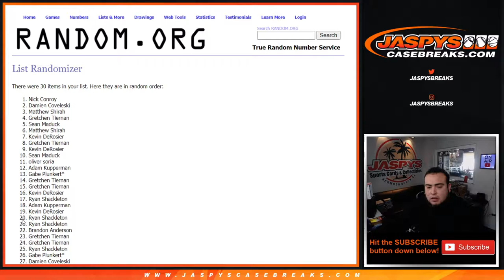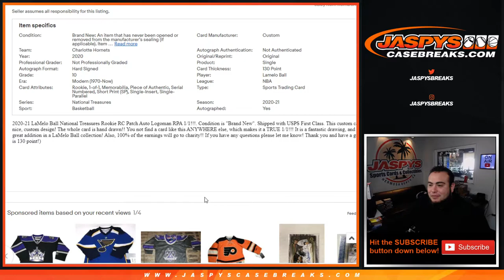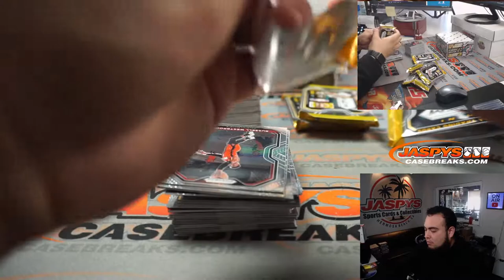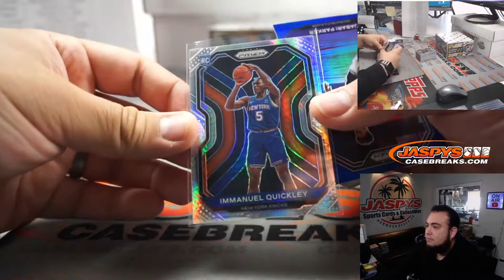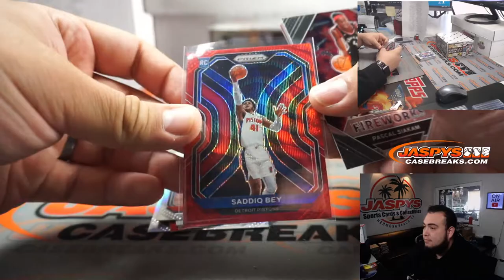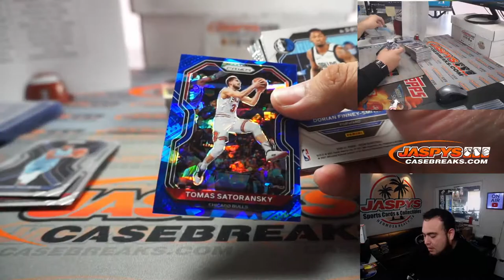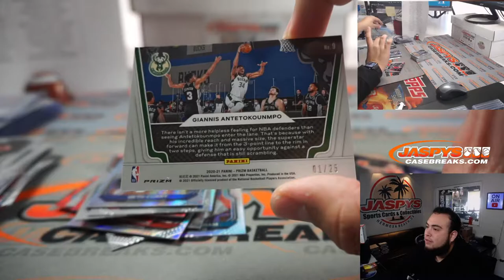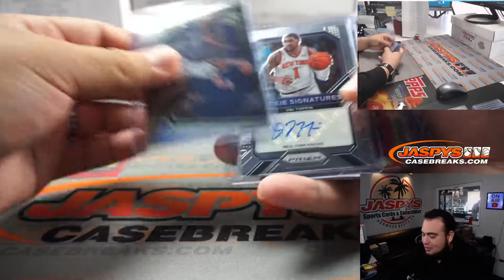W. 3/31/21 - 2020-21 Panini Prizm Basketball 2-Box Hobby Break #2 *2 RT EACH*